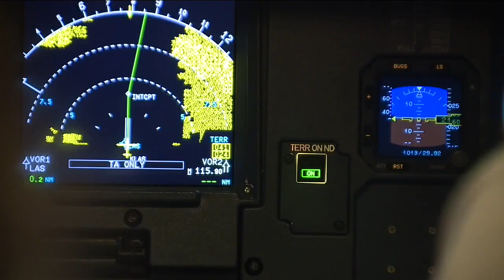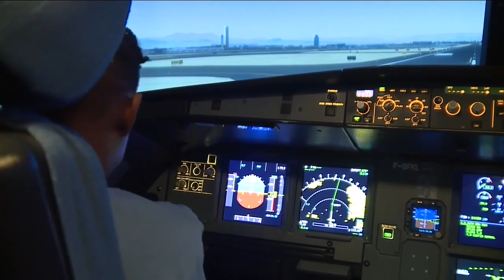Allegiant Air aims to solve pilot shortage by introducing aviation to youth, more programs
Allegiant Air is offering several programs to combat the ongoing pilot shortage, a big goal for the carrier is to introduce aviation to children. Jaewon Jung reports.